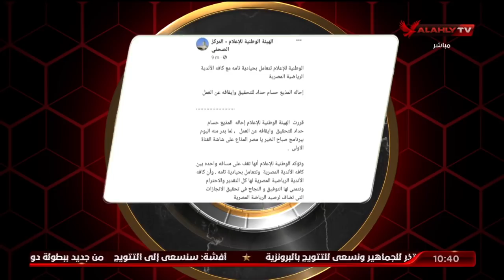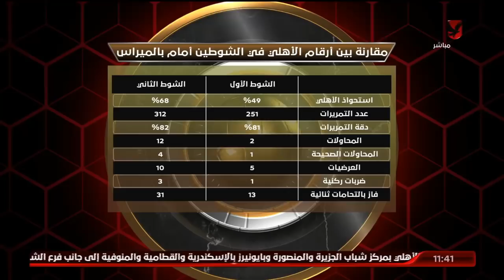الحلقة الكاملة | الأهلي في المونديال مع إسلام الشاطر